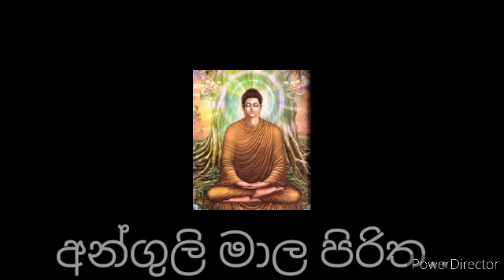අංගුලි මාල පිරිත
මහා බල සම්පන්න අංගුලි මාල පිරිත.